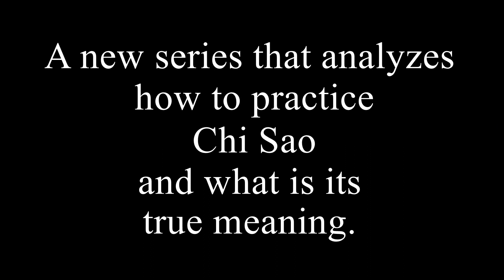Wing Chun - Advanced Chi Sao / Sticky Hands Analysis (Ep.1)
Chi Sao: The wise Wing Chun method through which the practitioner develops the ability to react instinctively, to any possible action of the opponent. In the new series it will lbe explained how this can be developed and how it is applied in real action.

Directed by:       Α.Ρ.Ε.Ν. productions